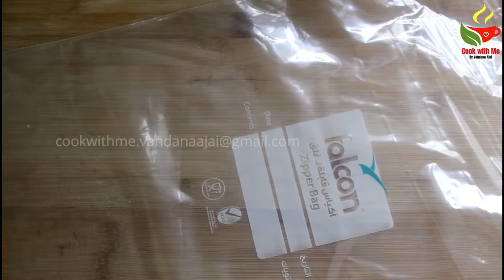Butter Cookies Receipe |Eggless Butter cookies|How to make Butter cookies at home||Cookie recipe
Hai friends,

***Ingredients***

Butter-200 gms Unsalted Room temperature
Sugar-1/2 Cup Powdered
Salt

Thankyou for watching
Much Love ,
Vandana Ajai